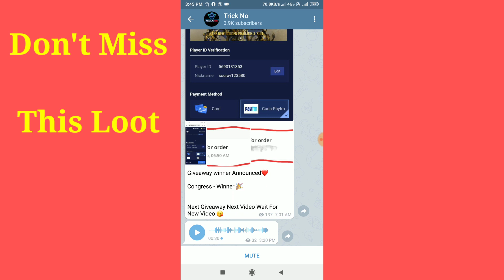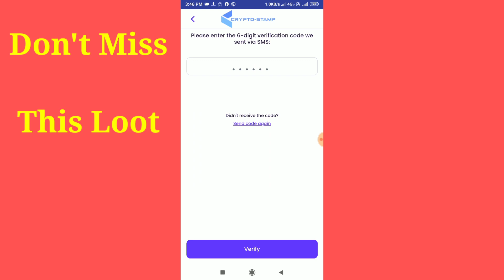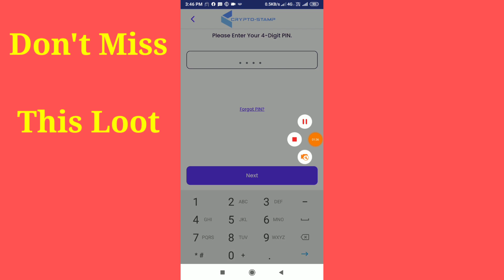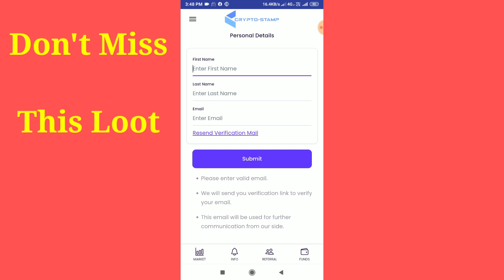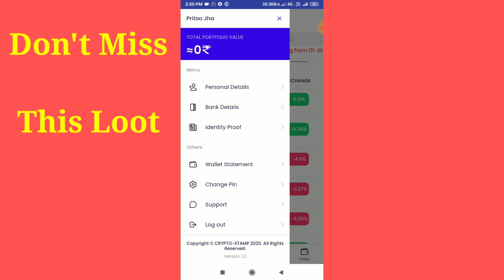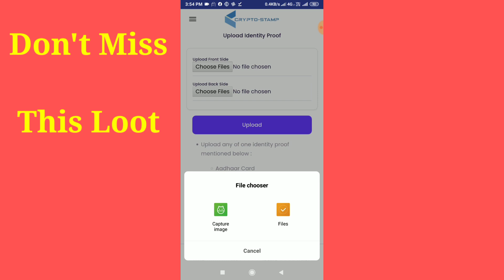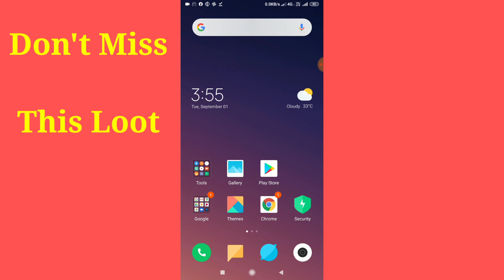Get Permanent Glacier M416 Skin in PUBG Mobile || Season 14 Secret Trick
Telegram - ( Must Join )